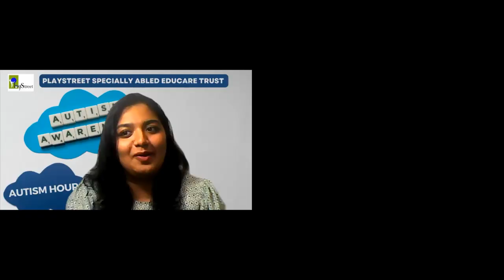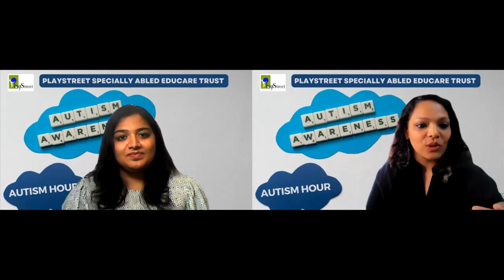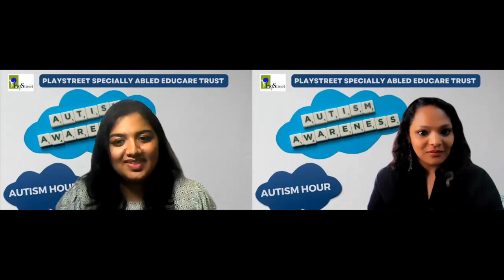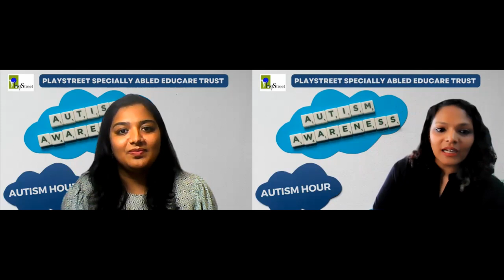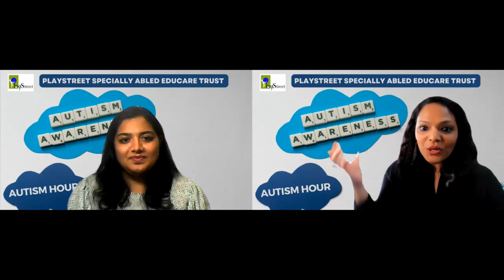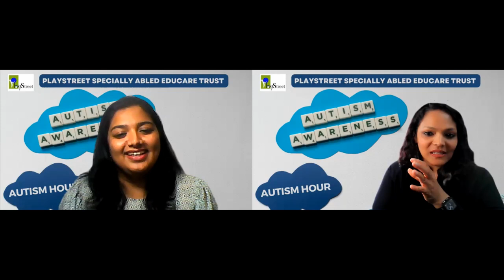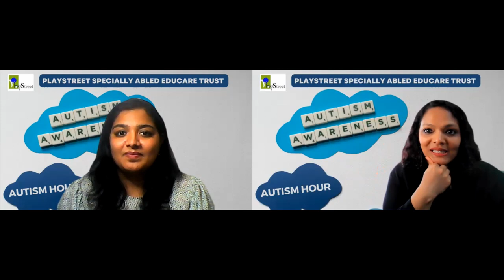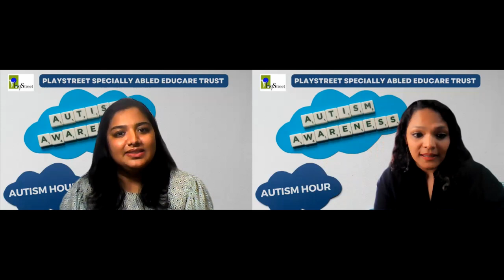AHS Day 23 - Shereen Idiculla in conversation with PlayStreet on How to use AAC program effectively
Topic - How do we use an AAC program effectively -
Using The PlayTalk Program

Speaker Details -

Shereen Susan Idiculla is a  a passionate and lively Speech and Language Therapist.

 She is Level 4 Advanced OPT Professional, Feeding Therapist and a Movement Therapist.

 She is a Co-Creator of "The PlayTalk Program" which is an AAC program to build communication and language. She has created the programs called "Learning with Rhythm and Movement" (LRM) and "Whole Body to Speech Program" (WBSP).

 She is the Director of Clinics at PlayStreet Specially Abled Educare Trust,  Bangalore, India.